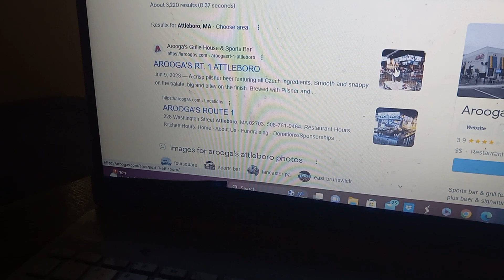"D Shap" Aug. 15, 2023 Ending